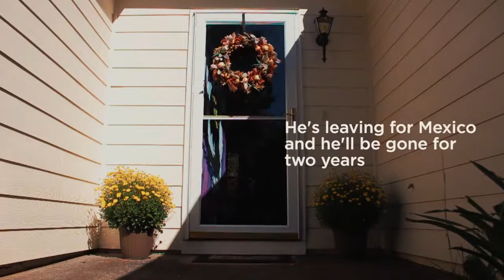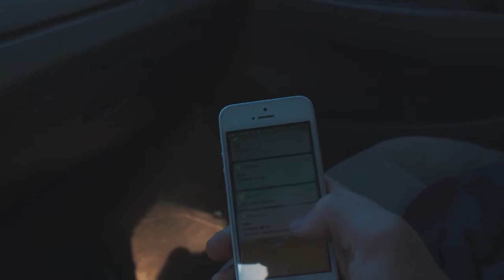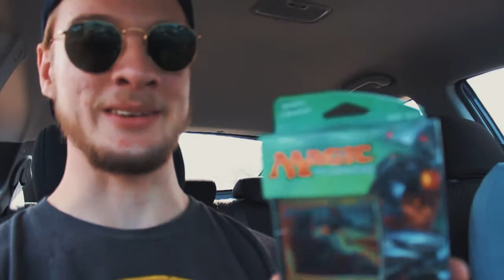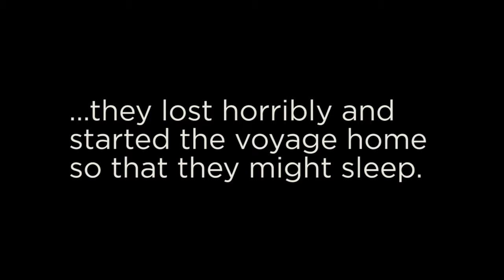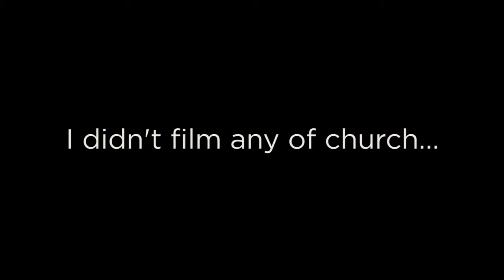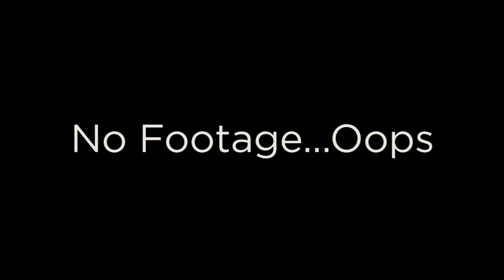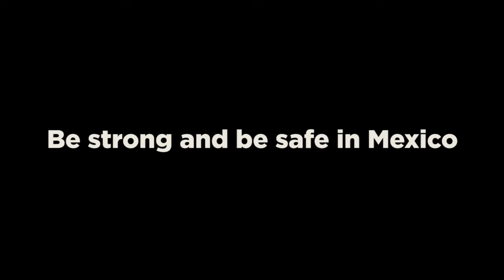So Long For Now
By Trent Howell trentjedi or TJH Films

Gear
Canon T5I
Canon 50mm Lens
DJI Spark
Go Pro Hero 5
Bendy Tripod
Zoom H5